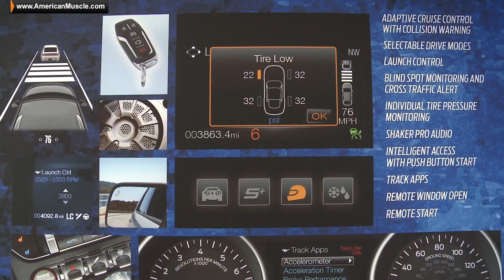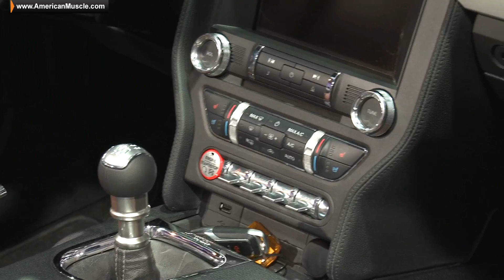2015 Ford Mustang Reveal with AmericanMuscle.com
Go Behind the Scenes with the crew from AmericanMuscle.com to the big 2015 Ford Mustang Reveal in New York City!

We have All-Access Passes to the 50th Anniversary Unveiling of the Ford Mustang in the city where it was originally unveiled at the World's Fair!

We talk to some of the head designers about their part in making the new S550 Mustang more powerful, lighter, better handling and all around a high-performance vehicle while still maintaining the legacy and heritage of the iconic Mustang name.

Some of the points included the introduction of the new Ecoboost 2.3L Engine, the return of the 5.0L Coyote GT engine with a nice boost in horsepower, Independent Rear Suspension, an all new Front Suspension, huge facelift and more!

Not only is the new 2015 Ford Mustang the most modern version of the Mustang we've seen, it's also the highest performing in alot of ways.  It's lighter and roomier at the same time thanks to what the engineers refer to as "shrink wrapping" the car to maintain weight.

For all of the details of the new 2015 Ford Mustang, make sure to head over to the AmericanMuscle.com Blog.

For all things Mustang, keep it right here at AmericanMuscle...